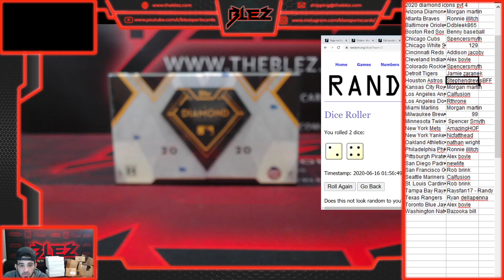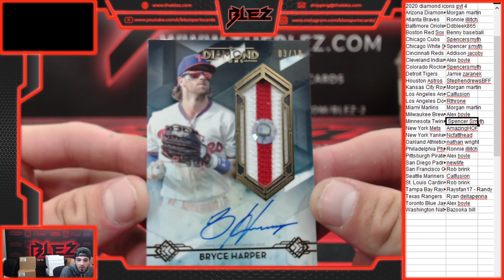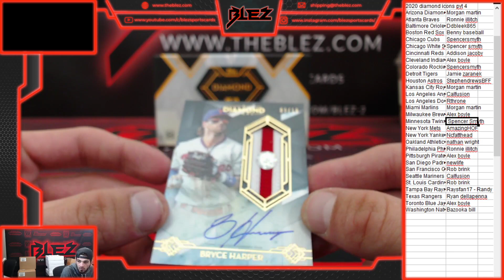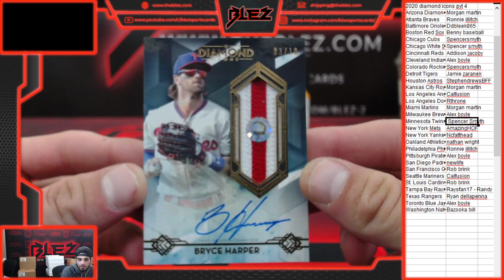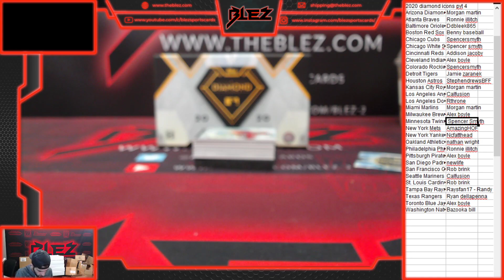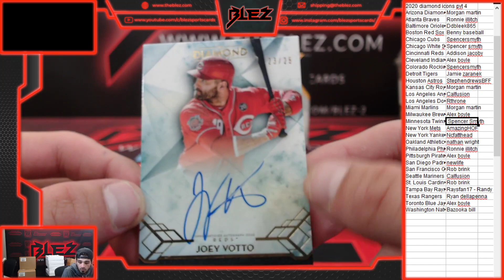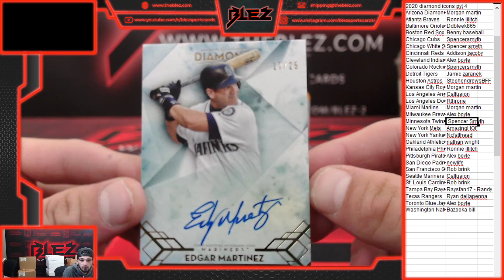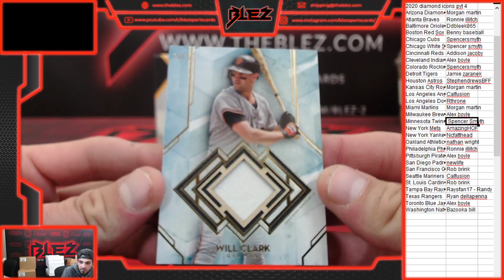2020 topps diamond icons 1 box pyt 4